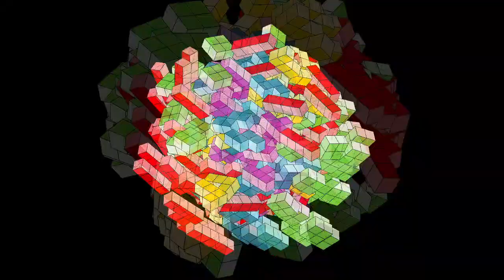Pixel Art Artesanal Como desenhar em papel milimetrado passo a passo